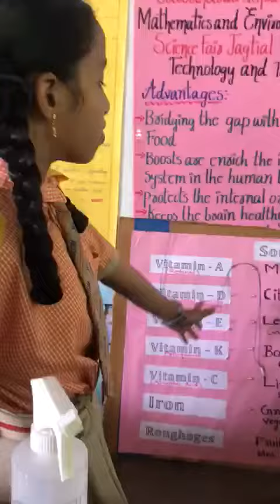March 1, 2023